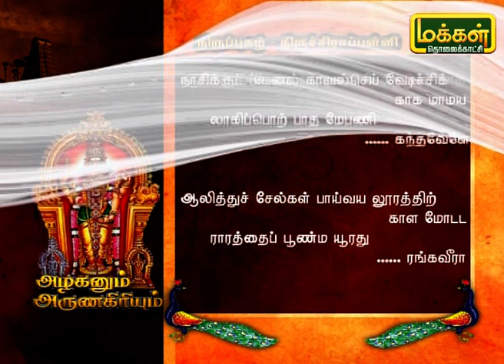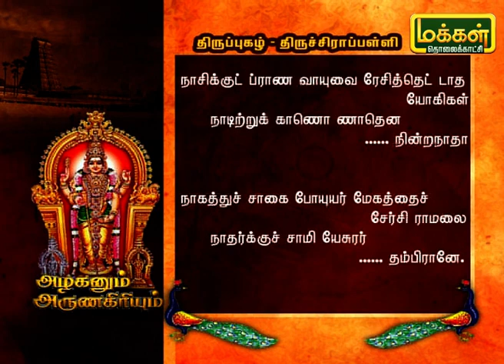அழகனும் அருணகிரியும் | திருச்சிராப்பள்ளி - திருப்புகழ் | Azhaganum ArunaGiriyum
இன்றைய நிகழ்ச்சியில் திருச்சிராப்பள்ளியில் இயற்றிய  பாடலின் பொருளை தெரிந்துக்கொள்வோம்.